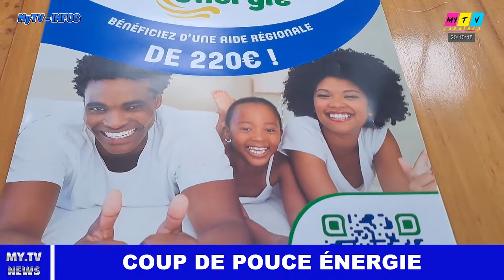MYTV NEWS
NEWS DU 10 MARS 2023